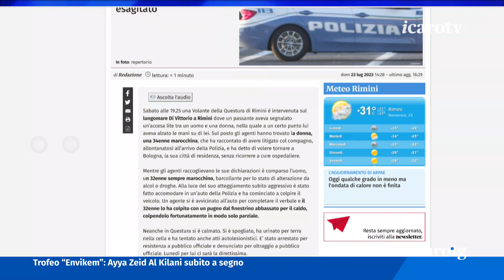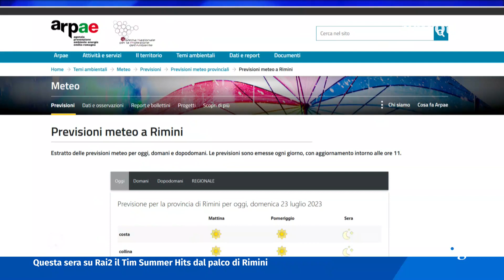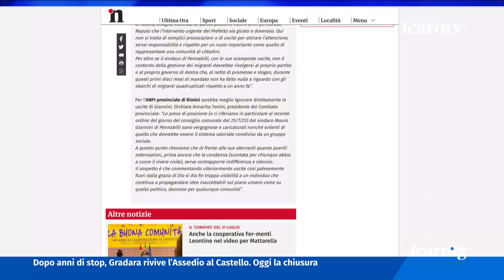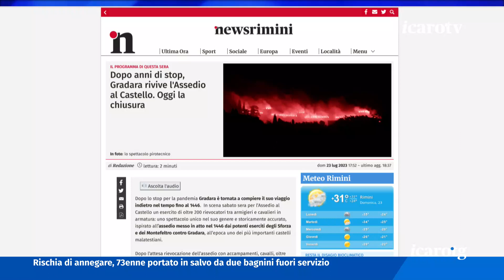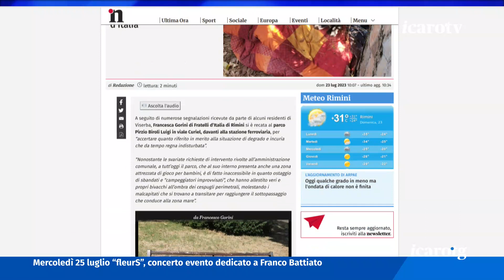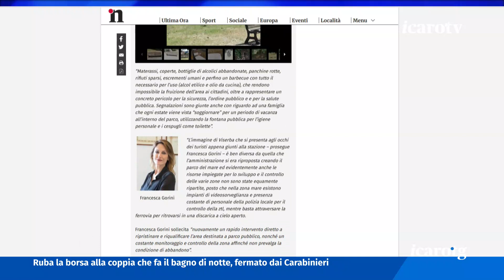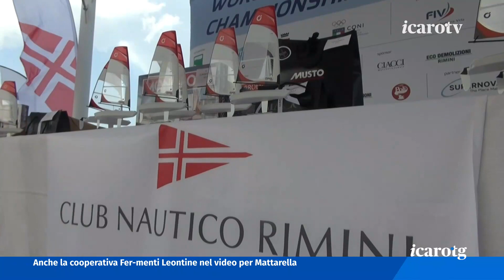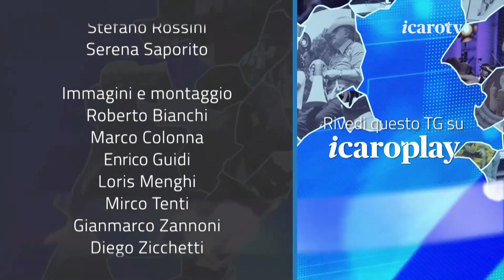Icaro TG - domenica 23 luglio 2023